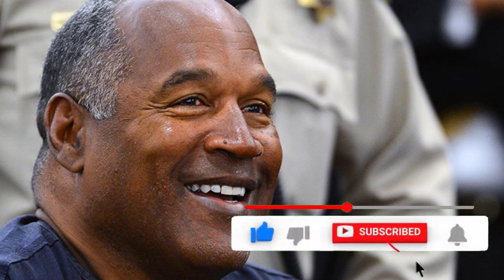OJ Simpson's lawyer confirms his cause of death: 'He thought it had beaten it'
Hello, dear friends. This is Hello Hollywood. That means you're in for some exciting news. Let's get started.
The infamous O.J. Simpson, one of the best running backs in NFL history, a Hall of Fame inductee and MVP, known mostly for his controversial acquittal of the murders of ex-wife Nicole Brown and her friend Ron Goldman in 1994, passed away earlier this month, on April 10.

And while the public knew that OJ was suffering from cancer, it was still unknown whether the former NFL player died due to the disease. Simpson's longtime attorney, Malcolm LaVergne, confirmed that his client passed away due to metastatic prostate cancer.